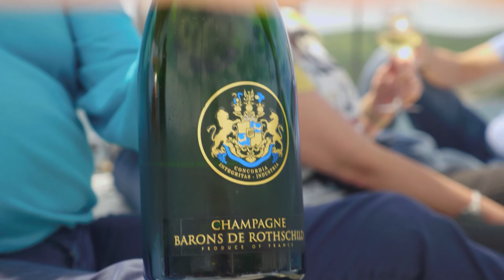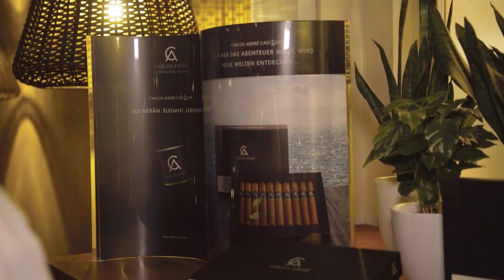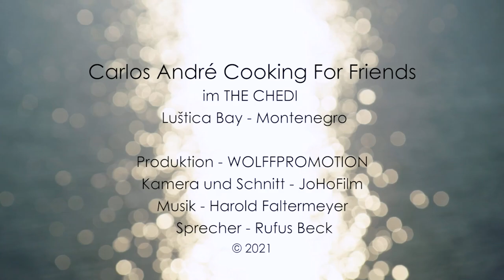Carlos André Cooking for Friends in The Chedi Luštica Bay, Montenegro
Das Gefühl grenzenloser Freiheit unter dem weiten Azurblau des Himmels und die Lust auf neue Abenteuer: Carlos André Cooking for Friends setzt wieder die Segel und legt ab zu noch unentdeckten Ufern des Geschmacks. Mit an Bord die neue Zigarrenkreation CARLOS ANDRÉ CAST OFF Toro.

Das Abenteuer heißt für eine Gruppe deutscher Publikumslieblinge Montenegro. Rufus Beck, René Heinersdorff, Nick Wilder, Andrea Kathrin Loewig und Jochen Busse wollten beim Carlos André Cooking for Friends nicht nur Land und Leute kennenlernen, sondern auch die Küche von Željko Knezović. Der Executive Chef des 5-Sterne-Hotels The Chedi Luštica Bay, der genau wie seine deutschen Kochlehrlinge während der Pandemie vor allem die Nähe zu den Freunden vermisst hat, freut sich, dass gerade rechtzeitig zur Sommersaison langsam wieder alles öffnet und setzt alles daran, dass sich die Gäste sicher und wie zu Hause fühlen sollen.

Klaus Peter Will
Publisher / Editor
SMOKERSPRESS PUBLISHING HOUSE
Marketplace 9
D 63500 Seligenstadt, Germany
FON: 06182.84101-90